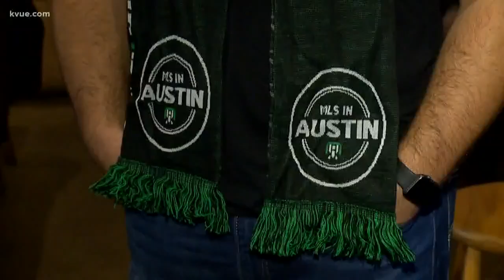Major League Soccer coming to Austin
KVUE's Kalyn Norwood reports.